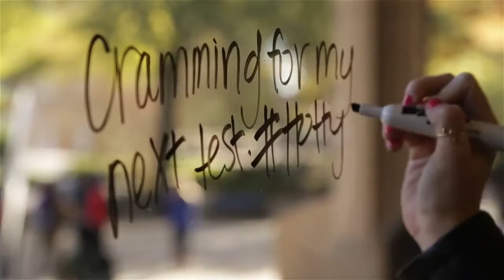Keep it on Twitter - p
Share your thoughts on Twitter. Follow @OleMissRebels.